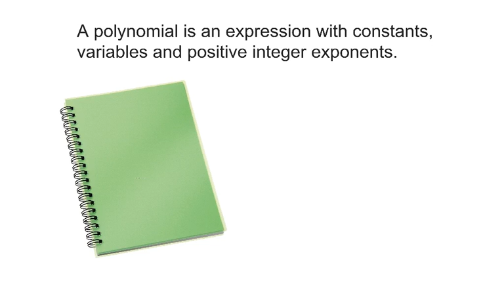Identify Polynomials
Created using EduCreations